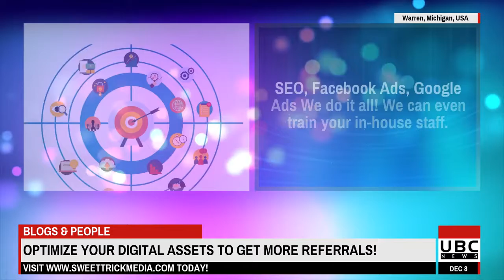SEO WARREN MI SWEET TRICK MEDIA BRINGS LOCAL LEAD GENERATION TO LIFE